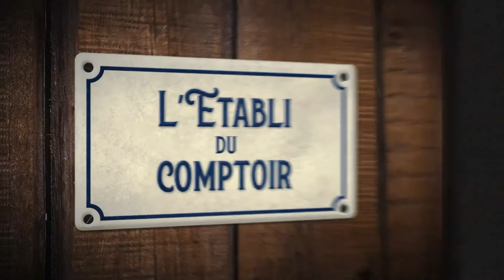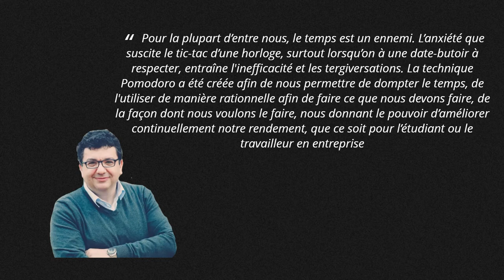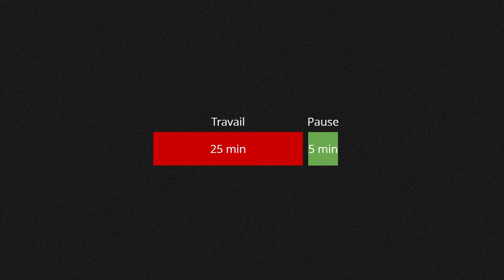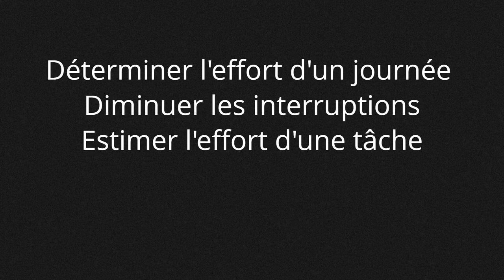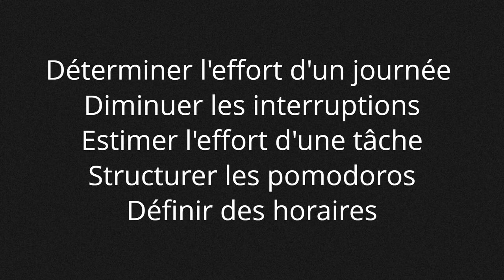Pomodoro - Etabli du Comptoir (07/01/2021)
Connaissez-vous la technique Pomodoro pour structurer votre journée et vous aider à vous concentrer ? Êtes-vous sûr de l'appliquer correctement ? Et d'ailleurs, savez-vous comment elle a été créée ?

On en parle dans l'établi !

[Musiques]
Scott Holmes Music - Creative Design